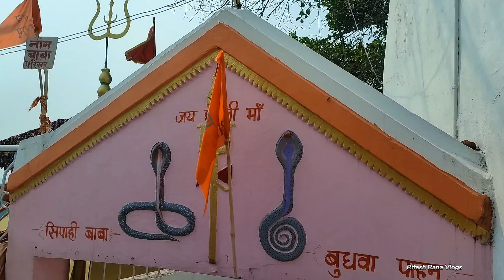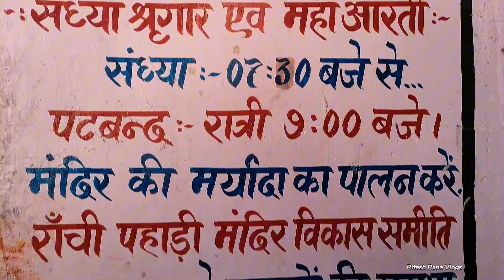pahadi mandir ranchi || Ranchipahadimandir || Riteshranavlog || shivmandir || रांची पहरी मंदिर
pahari mandir
pahadi mandir
pahadi mandir ranchi
pahari mandir ranchi
ranchi pahadi mandir
shiv mandir ranchi
pahadi temple
shiv temple
pahadimandir ranchi
Ranchi